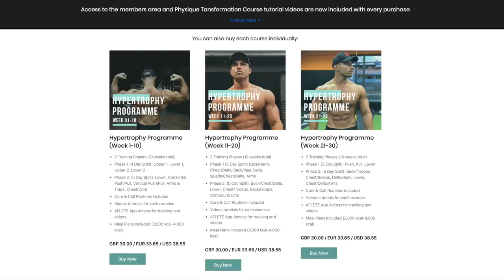How To Build Massive Shoulders Ft. BEN PAKULSKI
How to master the dumbbell and cable lateral raise to build bigger shoulders, with special guest Ben Pakulski.